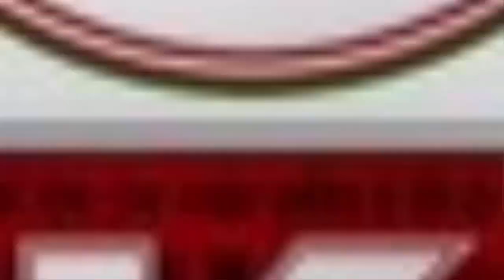वोटिंग वाले दिन ही ज्योतिरादित्य सिंधिया ने कर दिया साफ, बोले- मैं मुख्यमंत्री पद की रेस में ही नहीं